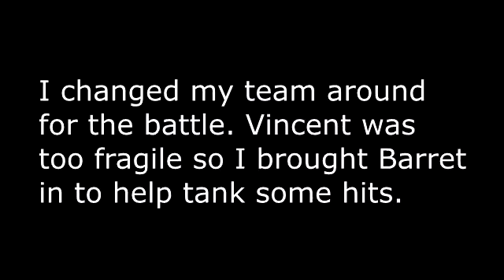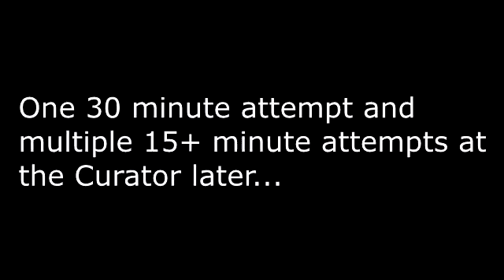Final Fantasy VII - New Threat (MOD) Part 32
Sorry it's been a while, was away in Wales.

Anyway, Proud Clod time. And a rant about a place I don't live at anymore (I'm so behind on uploads).